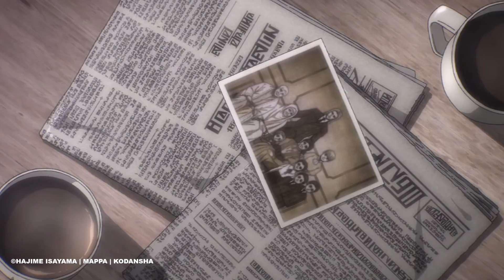NEUE Titanenwandler & der PLAN "EREN" zu entführen! | Attack on Titan Staffel 4 Folge 2 (61) Review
Die neuen Titanenwandler Pieck und Porco Galliard wurden vorgestellt! Zeke tut alles für seinen Plan Eren & den Urtitan zu entführen. Außerdem erzählt Reiner über seine Tage innerhalb der Mauern!
⚔️ AoT Manga ab Staffel 4 ➤
⚔️AoT Staffel 3 auf deutsch ➤

⚡️ALLES über AOT➤